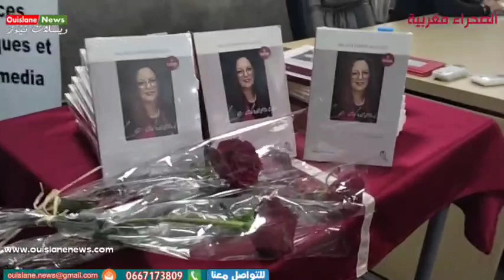كلمة حكيمة فصلي في علوم الاقتصاد خلال اليوم الدراسي الرقمنة اليوم العالمي للمرأة 2مارس ويسلان نيوز